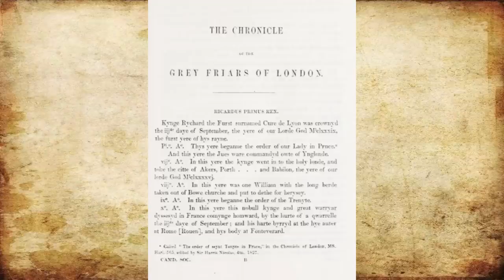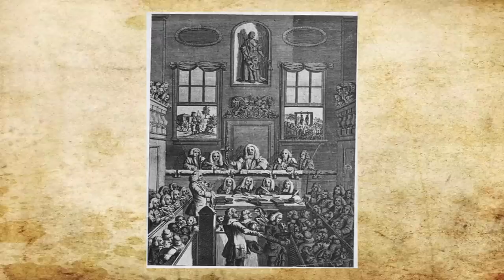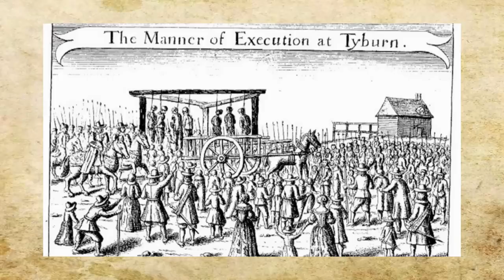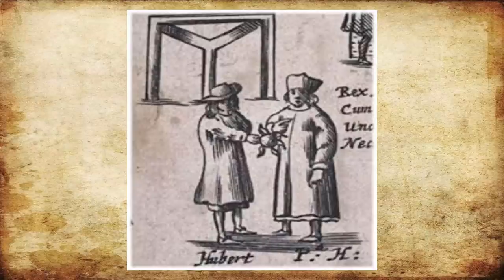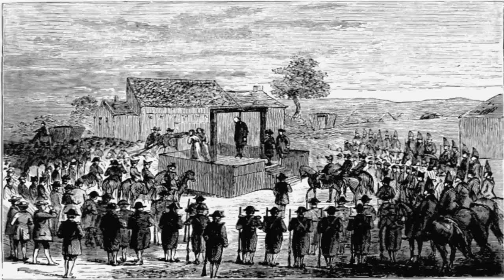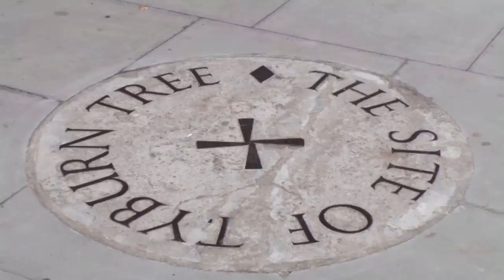Strange Places: The Tyburn Tree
This video is about the infamous Tyburn Tree and the site that saw the majority of Londons capital punishment for nearly the past 1000 years.

Heres an interesting book on Britains last hangman

Equipment used in this video:
Rode NT1a:

Focusrite Scarlet: